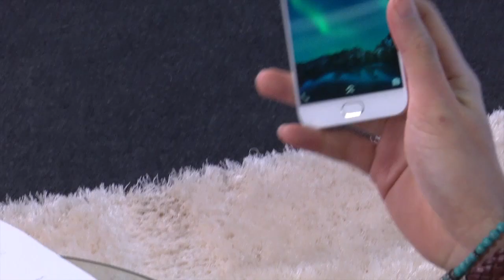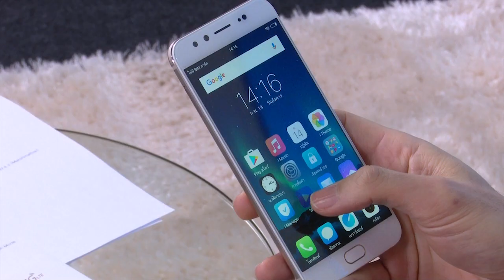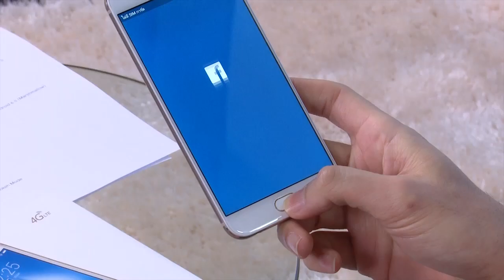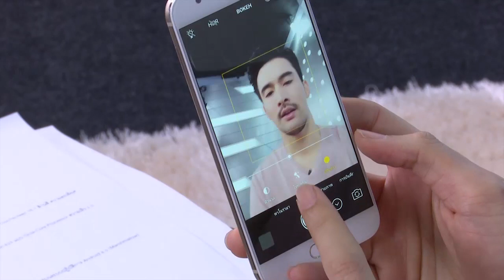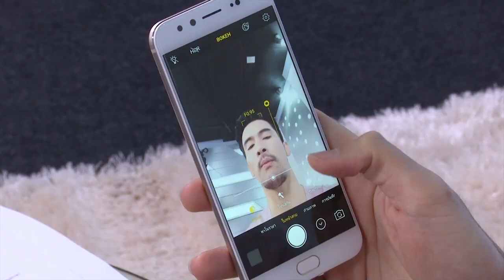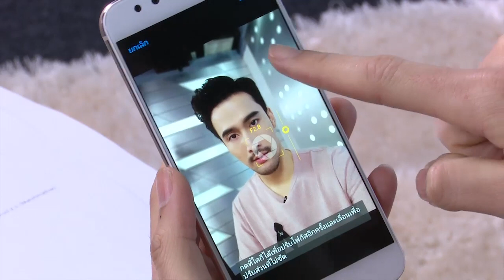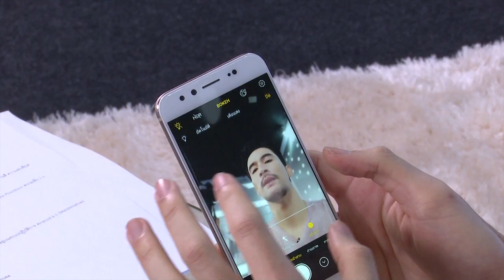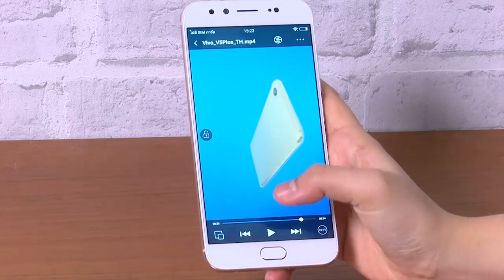VIVO V5 Plus | Review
T-Review วันนี้ขอนำเสนอ VIVO V5 Plus สมาร์ทโฟนตัวล่าสุดจากทางค่าย VIVO โดย VIVO V5 Plus มาพร้อมหน้าจอขนาด 5.5 นิ้ว Full HD ความละเอียด 1920 x 1080 พิกเซล รันบนระบบปฏิบัติการ Funtouch OS 3.0 based on Android 6.0 (Marshmallow) หน่วยความจำ ROM 64 GB, RAM 4 GB โดย VIVO V5 Plus มาพร้อมกล้องหน้าความละเอียด 20 ล้านพิกเซล กล้องหน้าคู่ (8 ล้านพิเซล) รูรับแสงขนาด ƒ/2.0 กล้องหลัง ความละเอียด 16 ล้านพิกเซล มี 3 สีให้เลือก คือ สีทอง และ สีเทา

          โดย VIVO V5 Plus ได้วางจำหน่ายในราคา 13,900 บาท